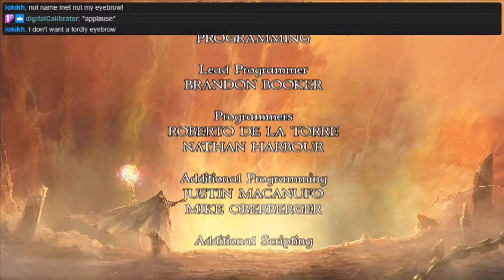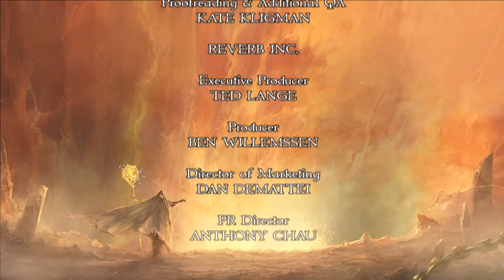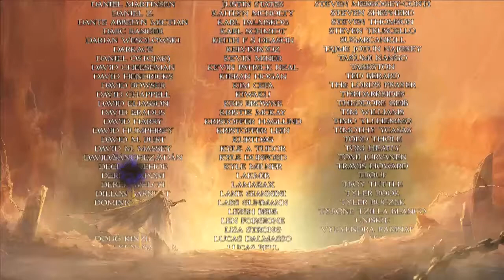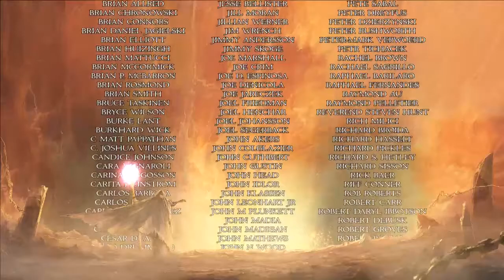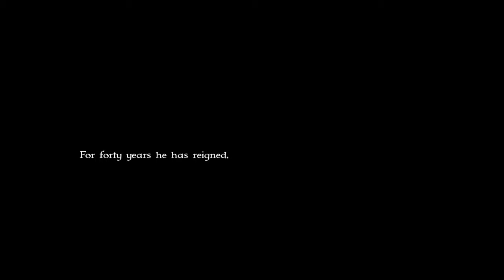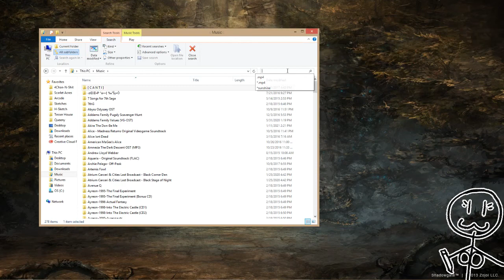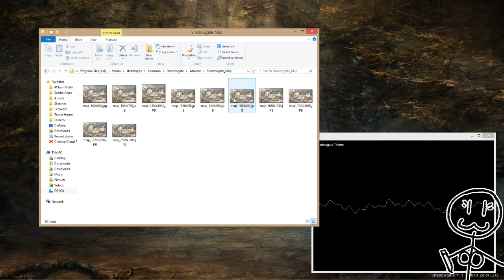Shadowgate (PC) Final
The final leg of the journey!  Ah ha!  Is this our chance?